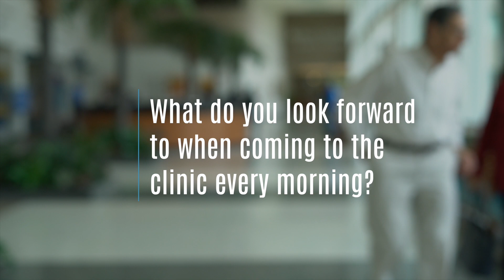Neha Modi, PA-C | Internal Medicine | Kelsey-Seybold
Neha Modi is a physician assistant in Internal Medicine who is caring for patients at Kelsey-Seybold in Houston.